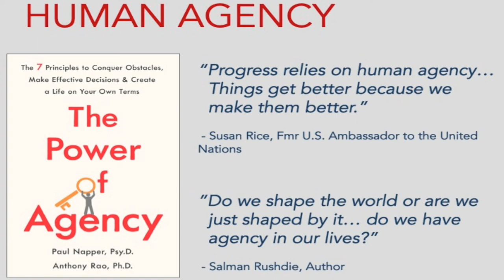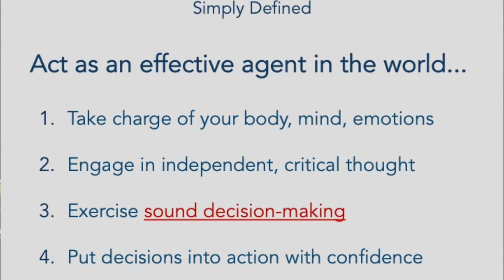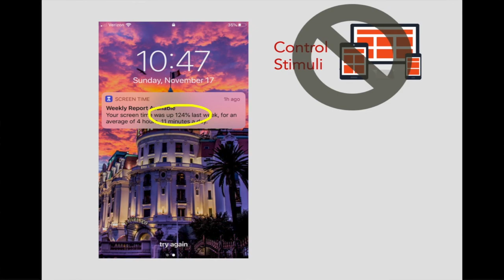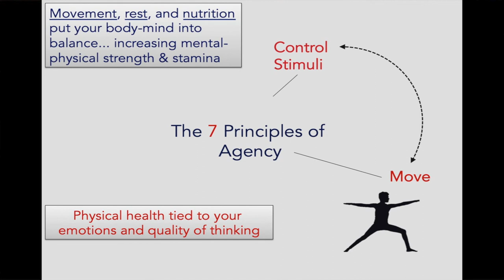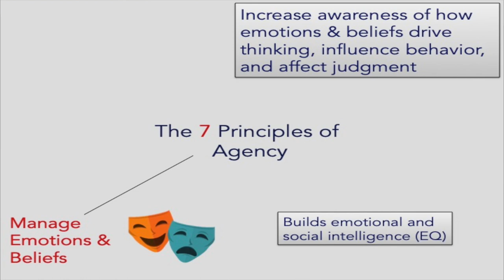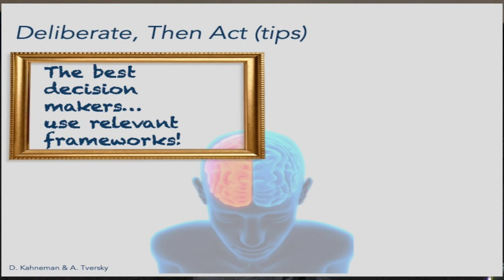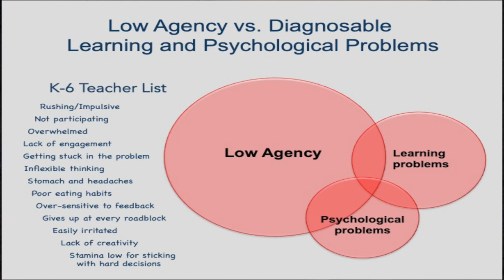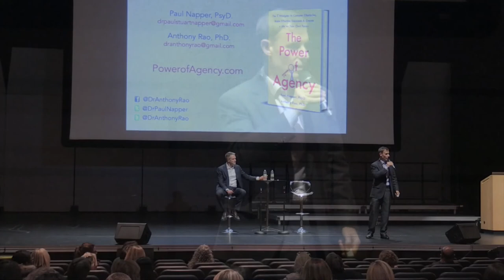The Power of Agency presented at Wellesley High School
Teaching students to conquer obstables, make effective decisions & create a life on their own terms.